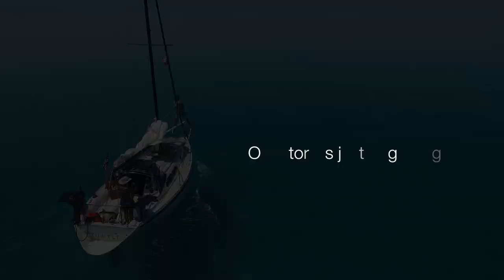Sailing the Bahamas -Highlights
We are so EXCITED to finally share some of the HIGHLIGHTS of our trip to the Bahamas! So much has happened in the past 6 months, and let's just say, I have A LOT of editing to do!  We will be posting full vlogs and more movies soon.

We are so happy to share our Epic Sailing Adventure with everyone and can't wait to show you what's next! We have LOVED reading your comments and being able to connect with people!

50 New Cities by: Nicolai Heidlas